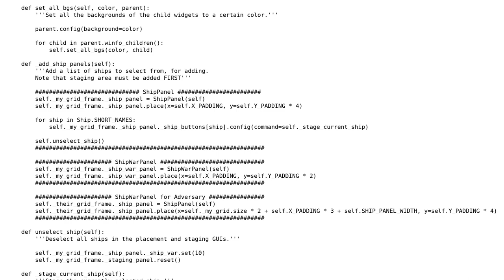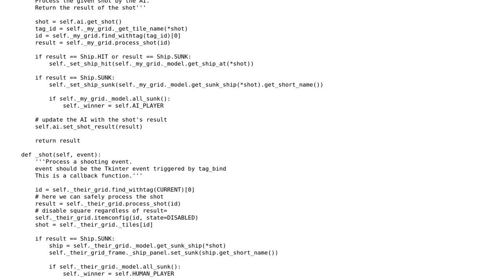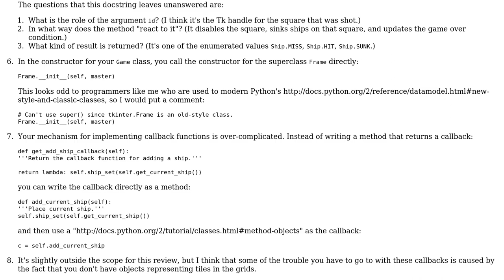Code Review: Battleship in Python TKinter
With thanks & praise to God, and with thanks to the many people who have made this project possible! | Content (except music & images) licensed under CC BY-SA | Music | Images & others | With thanks to user Gareth Rees user Daniel Kats user 200_success and the Stack Exchange Network Trademarks are property of their respective owners. You are responsible for your own actions.